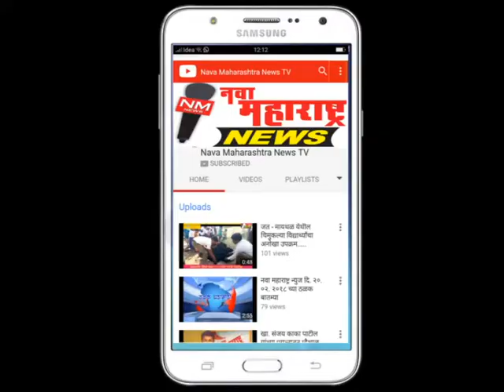नृसिहवाडी-श्री दत्त मंदिर भाविकांनी फुलले, उन्हाळ्याच्या सुट्टीमुळे वाढली गर्दी-नवा महाराष्ट्र न्युज